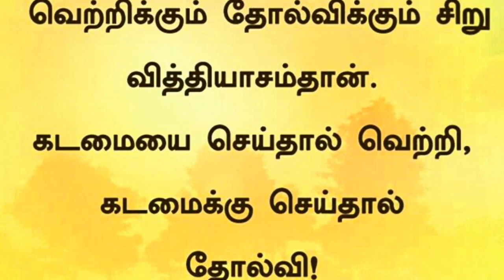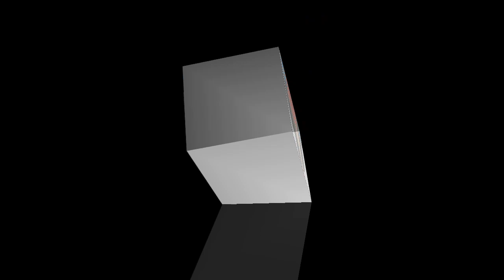அப்துல்கலாம் பொன்மொழிகள் || Abdul kalam | Proverbs | Tamil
QUETES அப்துல்கலாம் Abdul kaalam insipiration proverb quotes பொன்மொழிகள் Abj Abdulkalaam
Abdul kalam in ponmoligal